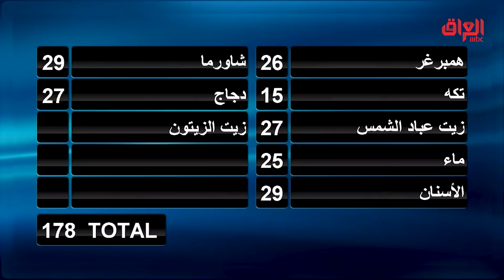اللامي يسووها وزيت الزيتون ينقذهم ألف مبروك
عائلتي_تربح | اللامي يسووها وزيت الزيتون ينقذهم ألف مبروك